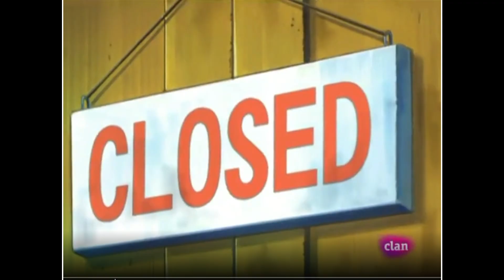Pokémon Platino #17 Las criadas con aguante | Mansión Pokémon